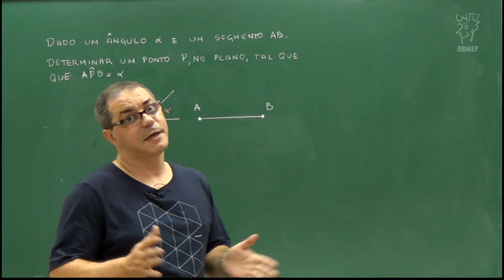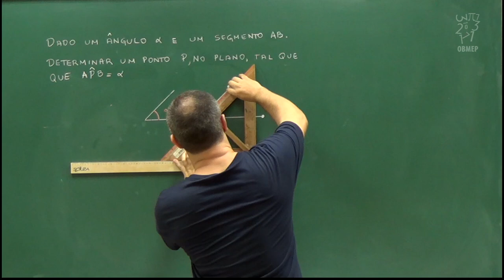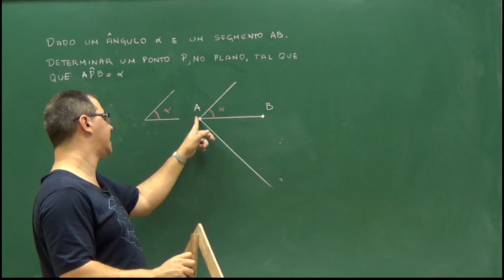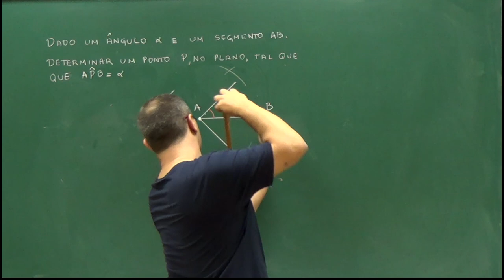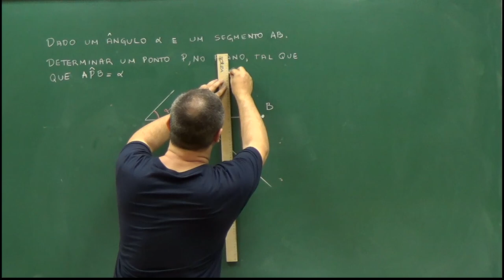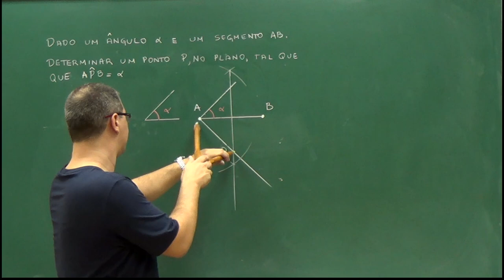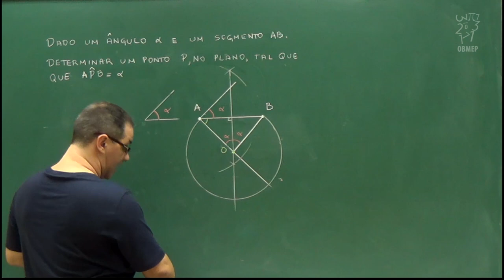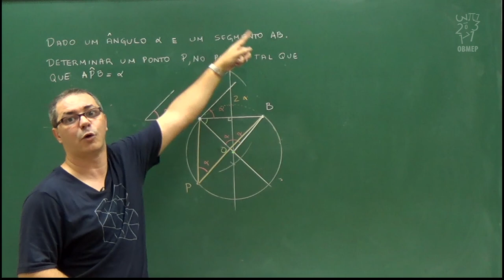Aula 5 - Arco capaz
Nesta aula construímos o arco capaz de um segmento AB, isto é, o lugar geométrico de todos os pontos P tais que o ângulo APB é igual a um certo ângulo dado.